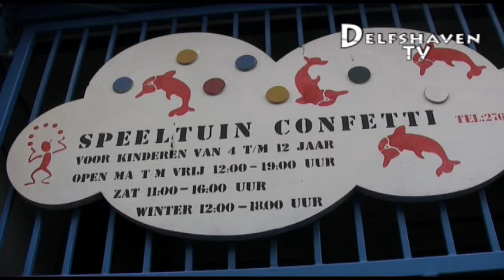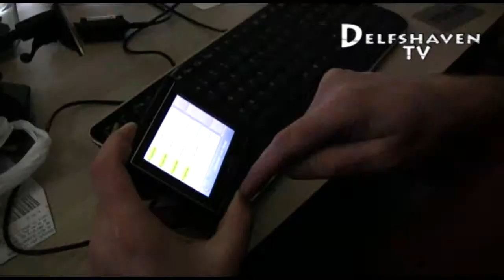Voorbereidigen voor herfstkamp in speeltuin Confetti.